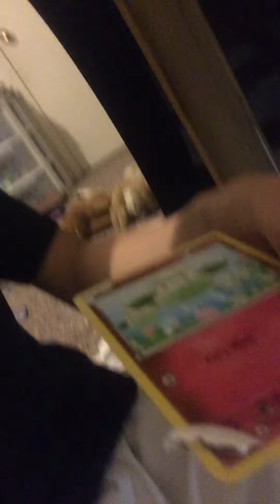What Even Is This Video!